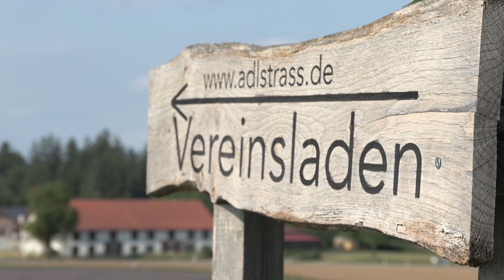Foto-Magnet! Lavendelfeld in Adlstraß zieht hunderte Besucher von nah und fern an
Südfranzösisches Flair mitten in Oberbayern! Rund 60 km von München entfernt blüht im kleinen Adlstaß bei Dorfen im Landkreis Erding ein prächtiges Lavendelfeld. Durch die sozialen Medien ist das Feld zu einer beliebten Foto-Kulisse geworden. Hunderte Besucher kommen extra wegen des schönen Motivs nach Adlstraß. Unsere Reporterin Leonie Rietschel ist dem Geheimnis hinter dem violetten Feld auf den Grund gegangen.